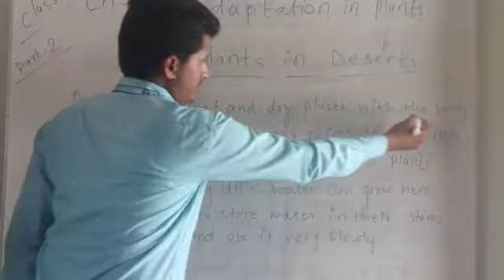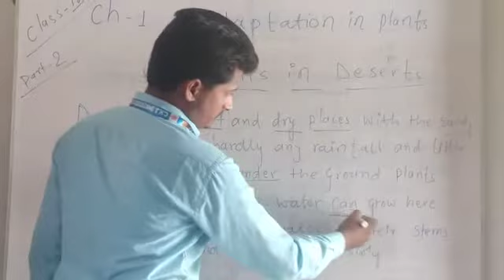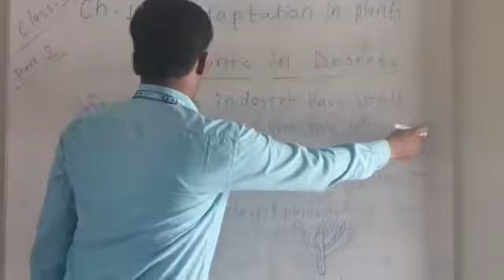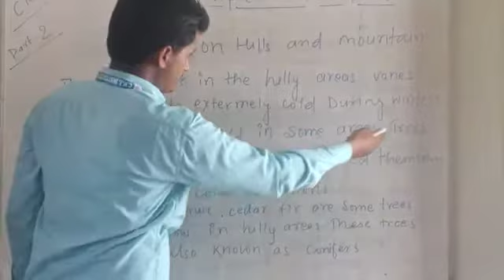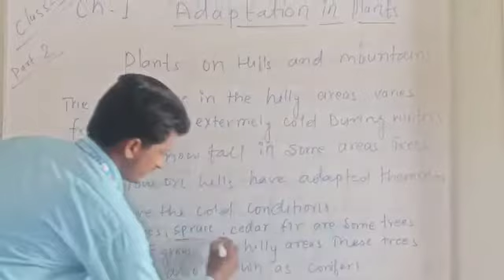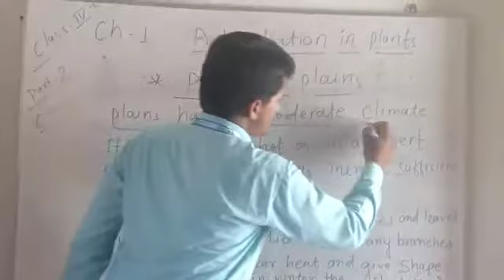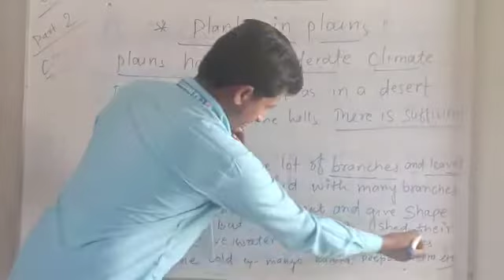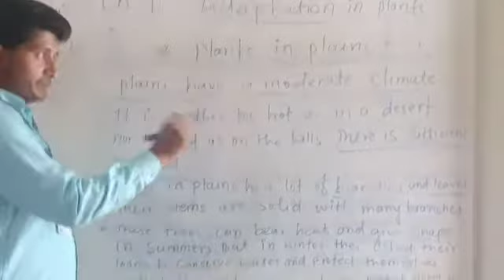Lecture_2_Class 4 ( Science )